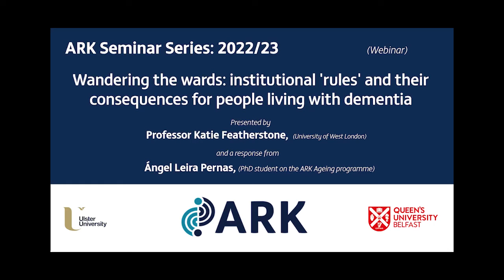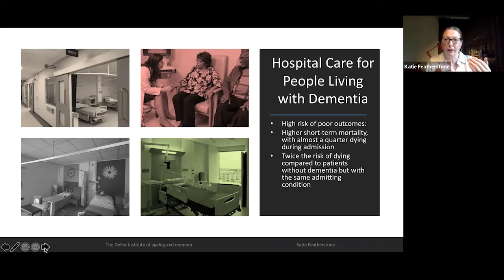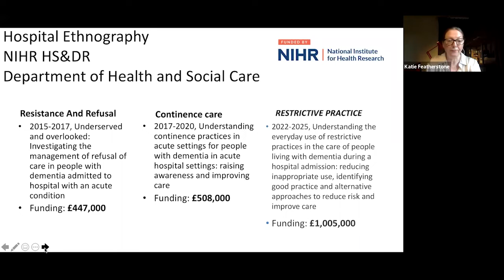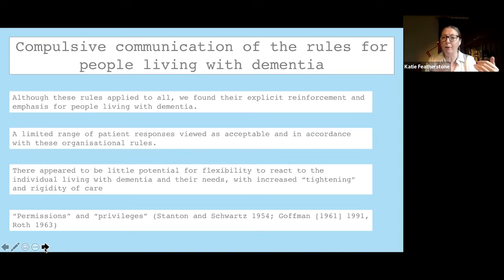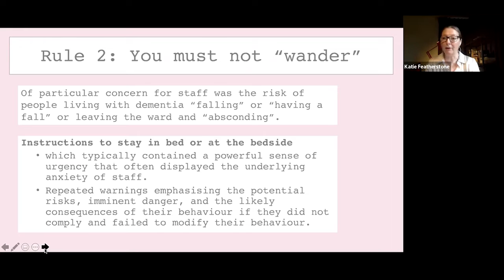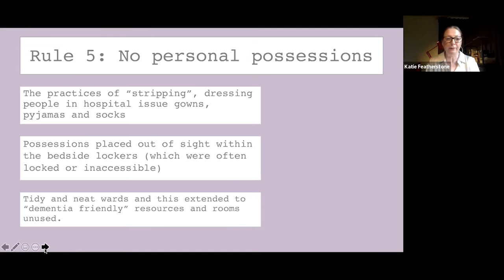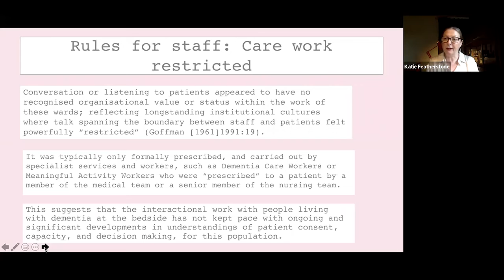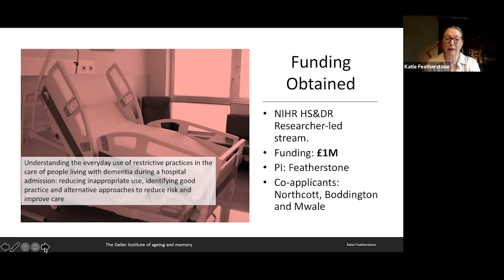ARK Webinar: Wandering the wards: 'rules' and their consequences for those with dementia.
Wandering the wards: institutional 'rules' and their consequences for people living with dementia

This webinar was presented by Professor Katie Featherstone (University of West London).  It is based on her ethnographic research on hospital care of people living with dementia, and will introduce us to the topic of the rules that dominate these institutions, the way these rules are constructed and enforced, and their consequences for patients.

The event was chaired by Ángel Leira Pernas, PhD student on the ARK Ageing programme. Professor Featherstone will present her work, which will be followed by a response from Mr. Pernas.

This is the first event in the Next Generation Thinking in Research on Ageing series, via Zoom.